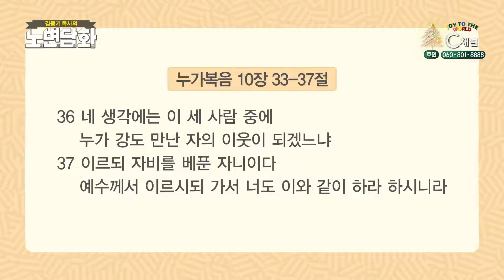매일 지나치는 곳에서┃김동기 목사┃C채널 [노변담화] 667회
[노변담화]
매일 지나치는 곳에서 (누가복음 10장 33~37절)

* 시청방법
- IPTV: KT Olleh TV 235번, SKB Btv 304번, LG U+ 272번
- 케이블: 티브로드 227번, LG헬로비전 290번, 딜라이브 305번, 현대HCN 548번, CMB 97-2번